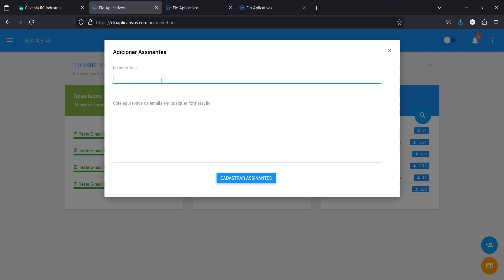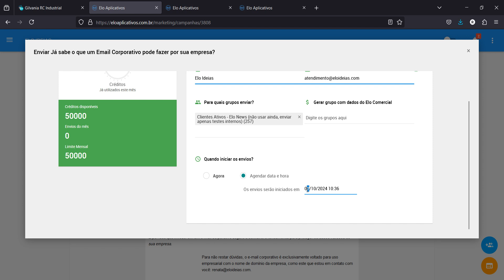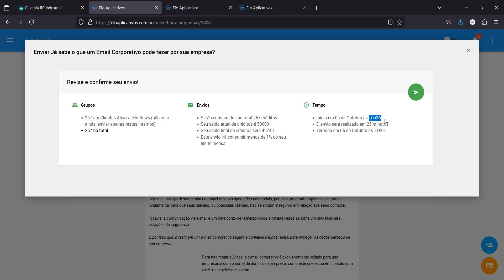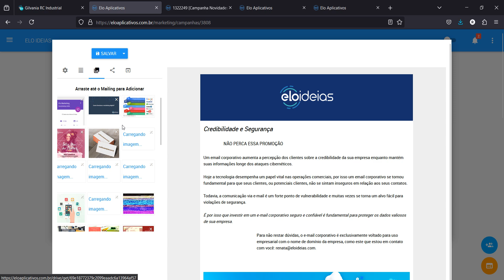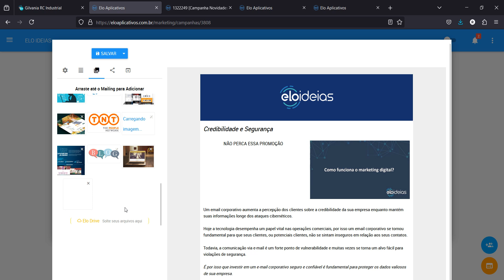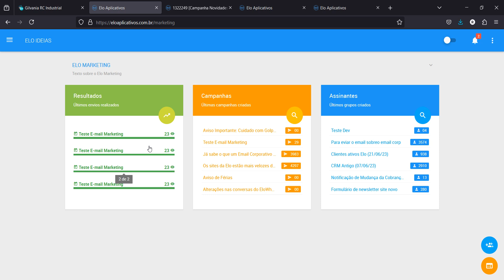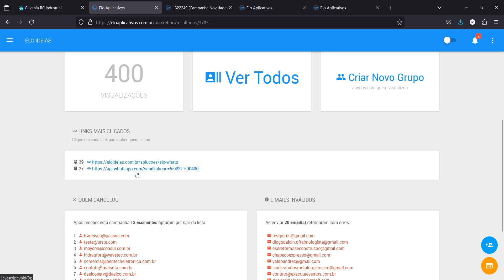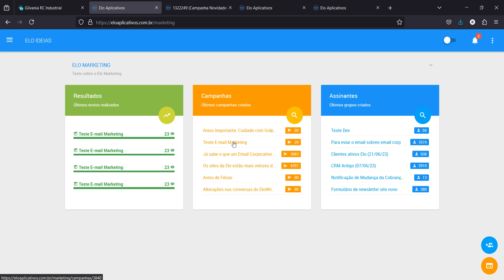Apresentação da Solução de E-mail Marketing da Elo Ideias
Conheça a Solução de E-mail Marketing da Elo Ideias que permite que você mantenha uma comunicação ativa com sua carteira de clientes! Fácil de editar e de enviar, apresenta relatórios e informações muito preciosas para sua equipe comercial e de marketing!

Obrigado por visualizar nossos vídeos!